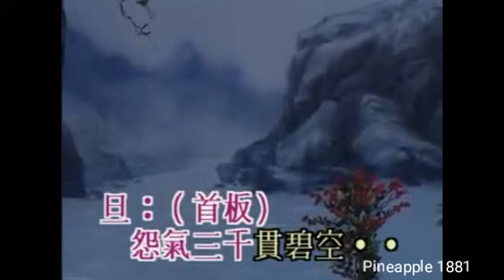粵劇 鐵馬銀婚 丁凡 蔣文端 彭熾權 cantonese opera